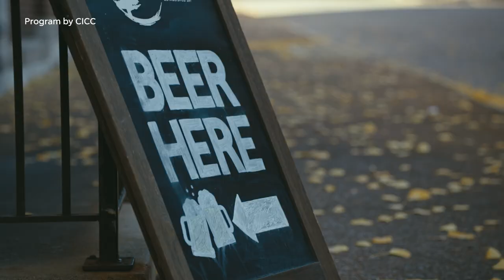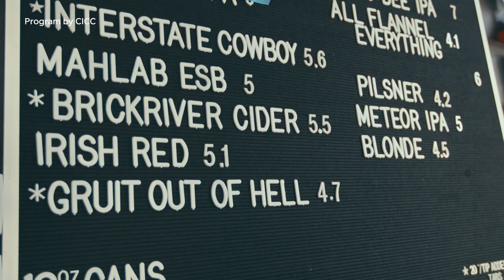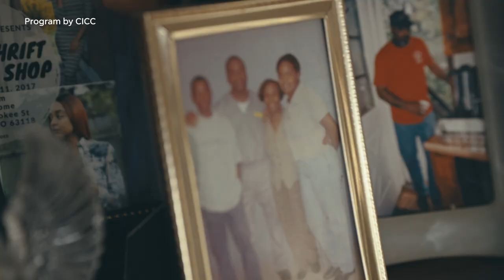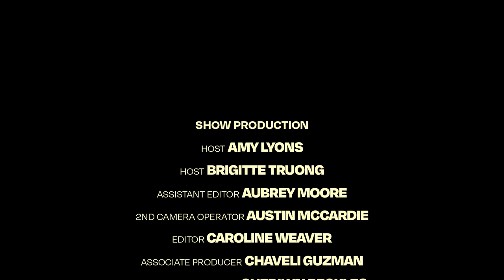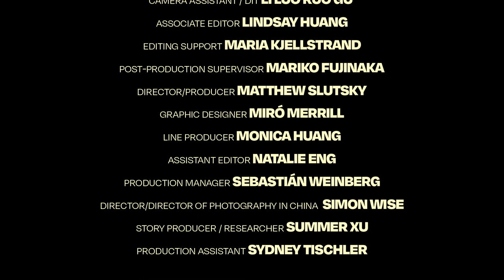Uncover the shared spirit of love, family, and connection in St. Louis and Nanjing | Sister Cities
St. Louis and Nanjing may be over 7,000 miles apart, but they share the same love stories: Beer making, music, and families getting together across generations to share a precious meal. In part two of this two-part episode, we explore how two cities so far apart can actually share one heart. Born on the banks of two mighty rivers, two cities proud of their past and their future look forward together, as sister cities.